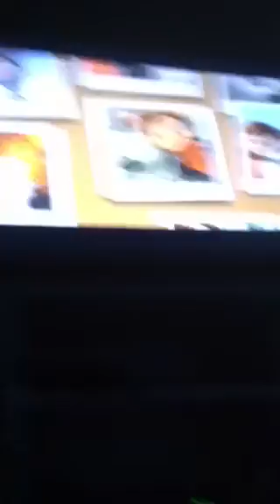It's a boom mic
Comments on the movie bolt